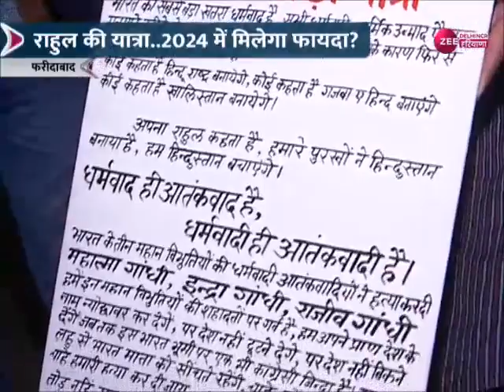Breaking News: राहुल की यात्रा..जोश में कार्यकर्ता ! Congress | Rahul Gandhi | Latest News